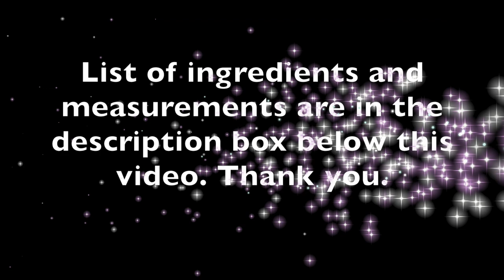GINISANG GULAY | PAANO MAGLUTO NG GINISANG GULAY | EASY FILIPINO RECIPE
Kindly click SHOW MORE for the list of ingredients. :)

Hi everyone! Another easy and delicious Filipino recipe. Here's my take on Ginisang Gulay (Sauteed Vegetables) One of my favorite Filipino dishes.

GInisang Gulay Ingredients:

3 tbsp Canola Oil
Half-sized Red Onion
4 cloves Garlic
4-5 Spring Onion
1 Tomato
2 medium-sized Carrots
Green Beans
1 Potato, large
1/2 C + 2 tbsp Water
1/2 tsp Ground black pepper
1 tbsp Soy sauce
1 tbsp + 1 tsp Oyster sauce
1 tbsp Lemon juice
1 tsp Coconut Sugar, you can also use brown sugar
1 Orange Bell pepper
1/2 tsp Salt, to taste

***NOTE***